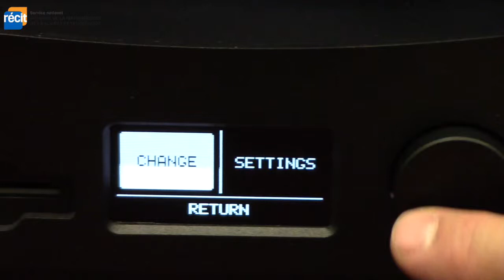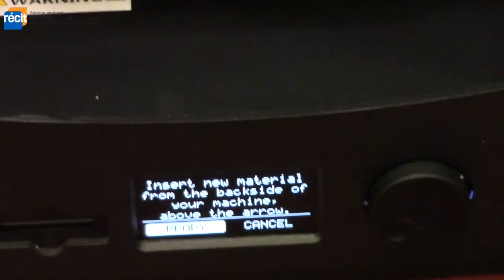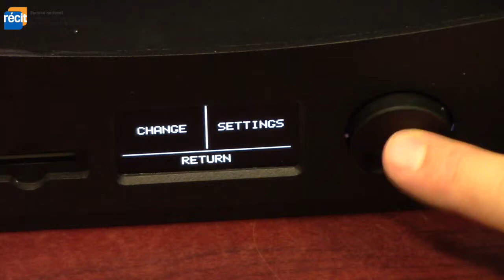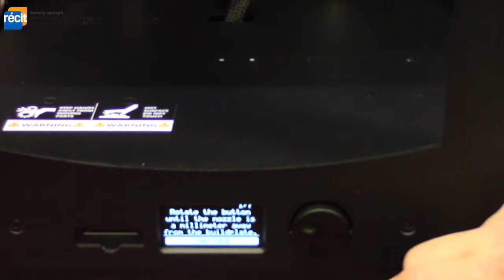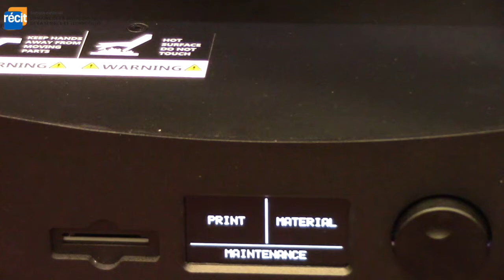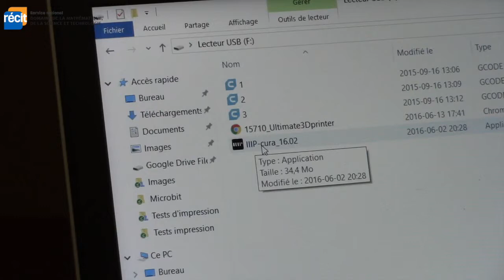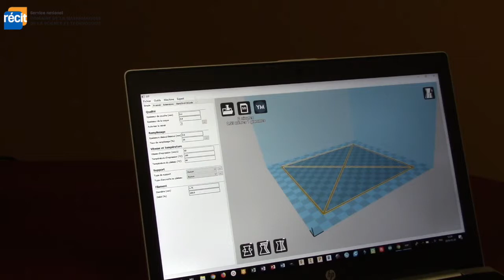Monoprice Maker Ultimate